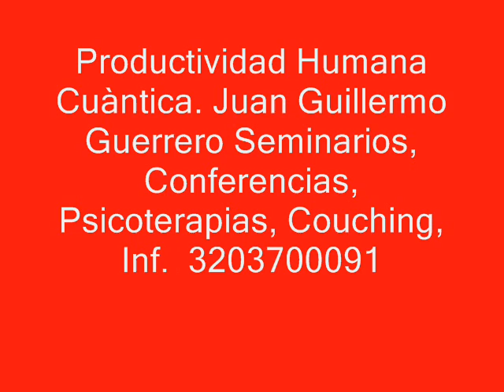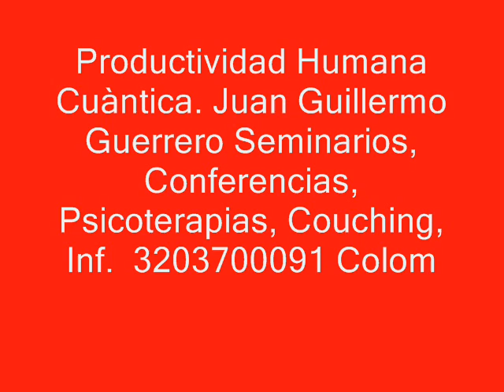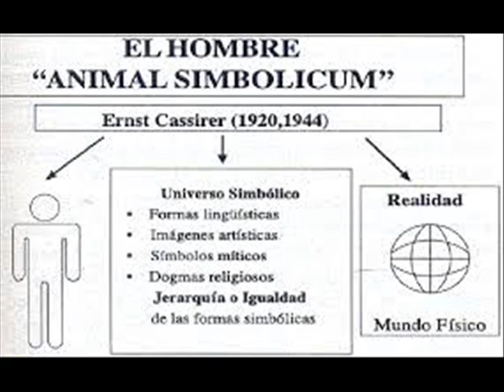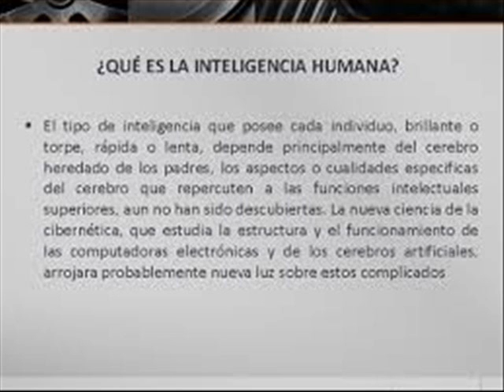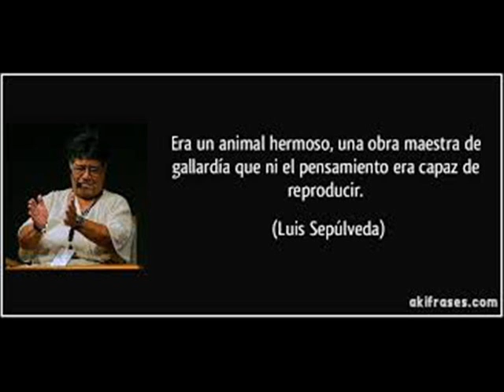Pensamiento Animal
Su contenido presenta herramientas  con diferentes técnicas como la Hipnoterapia para pacientes que desean ser mejores desde el árbol genealògico; Historia y filosofía para aquellos que desean buscar en sus postulados saberes para reinterpretar o para ser únicos y dejar legado a la humanidad, Medicina cuántica, para todos aquellos que deseen curación no desde los fármacos sino desde el poder mental que es su interior; estudio del árbol genealógico que determina las causas de muchos problemas tanto mentales como físicos al somatizar algunos patrones conceptuales; ciencias Administrativas, donde se inicia a temprana edad a entender el mundo de los negocios desde la ciencia; Psicología, para determinar el porqué  de muchas conductas tanto propias como de los demás; Sociología, donde los  escuchas quizá en su discernimiento, ayuden a una sociedad en decadencia al comprender posibles soluciones para su mejora y mucho màs.
Por lo tanto, el mundo de los hombres está dividido entre la enfermedad o malestar y la salud o bienestar y de ésta expresión surge alternativas de sanación, entre ellas la sanación cuántica que consiste en hacer intervenciones al alma de un cuerpo que vive asustado por inclinaciones materialistas; con lo anterior no se anuncia ningún dogma ni ninguna religión, màs que el poder individual de buscar el equilibrio, mente, cuerpo, espíritu para el buen vivir. El público que se acerca es escojido no por mi sino por el universo que me los selecciona.